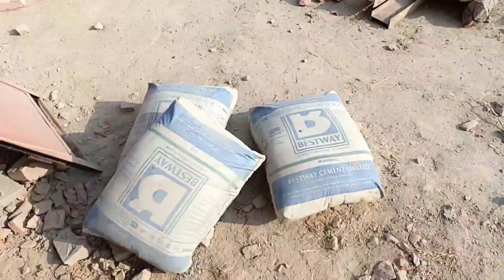Alhamdulillah Ghar ka kam shuru ho gaya🤗دیکھ کر دشمنوں کا منہ کالا ہو گیا | village life